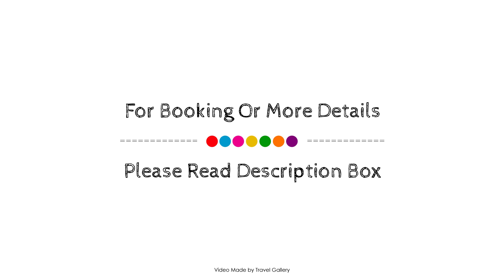SOLO BOUTIQUE HOTEL, Antalya, Turkey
Searching For
1. SOLO BOUTIQUE HOTEL - Antalya
2. SOLO BOUTIQUE HOTEL - Antalya Virtual Tour
3. SOLO BOUTIQUE HOTEL - Antalya Rooms
4. SOLO BOUTIQUE HOTEL - Antalya Amenities
5. SOLO BOUTIQUE HOTEL - Antalya Videos
6. SOLO BOUTIQUE HOTEL - Antalya Offers
7. SOLO BOUTIQUE HOTEL - Antalya Deals
Audio Credit:
Track Title: Subway Dreams
Artist: Dan Henig